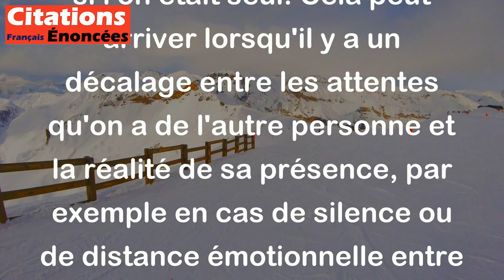La solitude est souvent plus aigüe à deux que seul. - José Artur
Cette citation de José Artur signifie que parfois, la présence d'une autre personne peut rendre la solitude encore plus difficile à supporter que si l'on était seul. Cela peut arriver lorsqu'il y a un décalage entre les attentes qu'on a de l'autre personne et la réalité de sa présence, par exemple en cas de silence ou de distance émotionnelle entre deux individus.